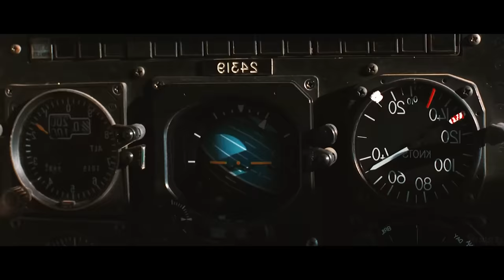Marvels Wolverine | Gameplay Features We Need & More!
marvels wolverine gameplay. What's going on guys? RBG here bringing you another upload on the newly announced Marvel's Wolverine. Besides the info regarding the game's length and potential tone we have yet to receive an official release date. Which is a clear sign that Sony is giving Insomniac all the time they need to develop the game until they're positively sure they know when they wanna launch it. So in the meantime while we wait to get our hands on this highly anticipated game we're gonna keep it pushing with theories and discussions. I know its a little out of the norm for me to ask you to do that but YouTube's algorithm sort of encourages it. And if by chance you make it to the end of the video and it wasn't satisfactory you're more than welcomed to dislike it. But yeah guys other than the trailer and very brief description regarding Marvel's Wolverine's tone we don't have much to go off of. Hell we don't even know who will be voicing Logan for this upcoming game. So rightfully so we're desperately waiting to get more info while we play the waiting game. We're also eager to know what kind of gameplay we'll be getting with this version of Wolverine. Because there have been a lot of variations of the character in video games over the years.

0:00 Intro
0:24 Gameplay Features
10:56 Outro